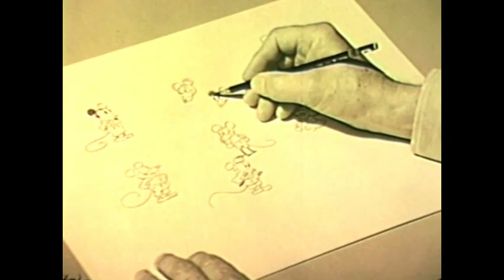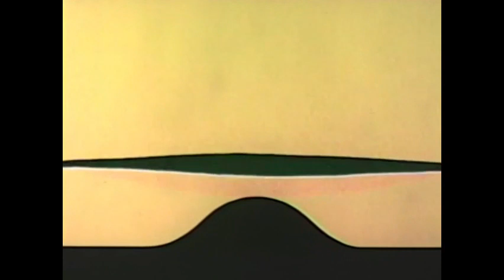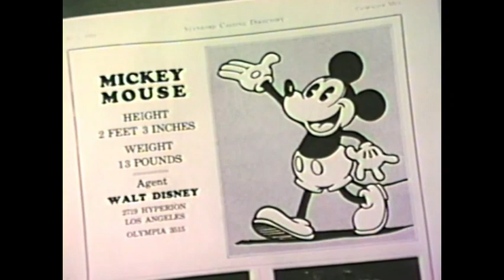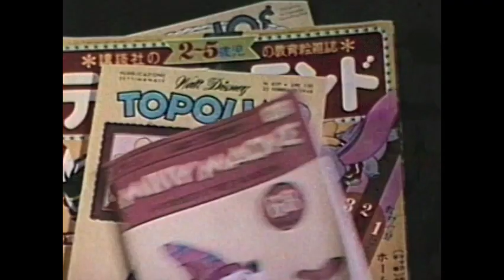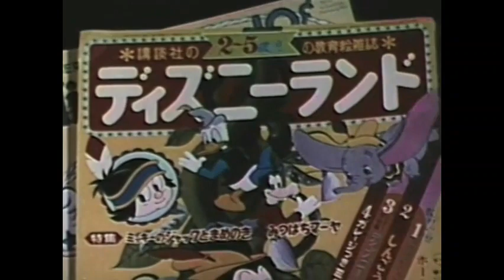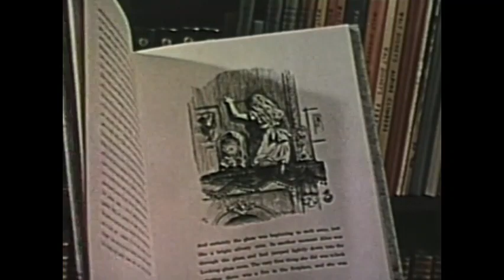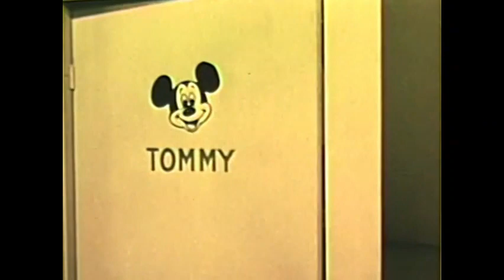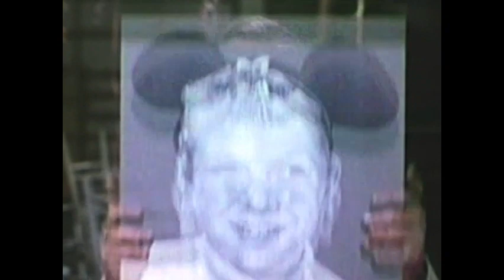Disney's "The Mickey Mouse Anniversary Show" Season 15 Ep 11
From Season 15 of Walt Disney's Disneyland Anthology program we have Episode 11: The Mickey Mouse Anniversary Show which originally aired on December 22nd, 1968.  Mickey Mouse has been a star for 40 years, and to celebrate that landmark, the Disney Studio has decided to throw a party.  Dean Jones, star of numerous Disney pictures including "The Love Bug", hosts this retrospective look at how Mickey came to achieve his unequaled success.  Due to copyright the following clips and/or shorts have been edited out: The Sorcerer's Apprentice clip from Fantasia (1940), Thru the Mirror (1936) and The Band Concert (1935).  Starring Dean Jones, Annette Funicello, Darlene Gillespie, Cubby O'Brien, Bobby Burgess, Don Grady, Sharon Baird, Tommy Cole, Lonnie Burr, Jay Jay Solari, Bonnie Fields, Dennis Day and Karen Pendleton.